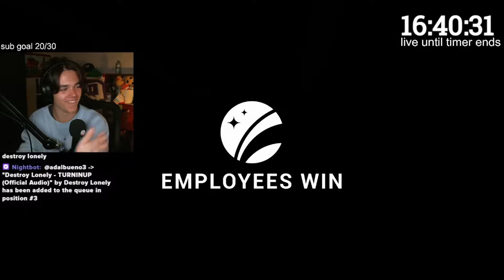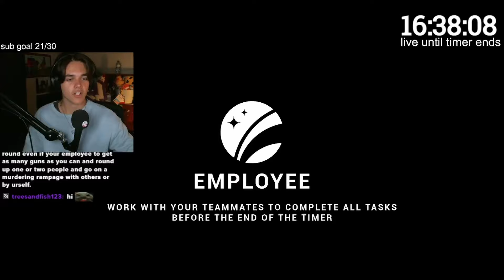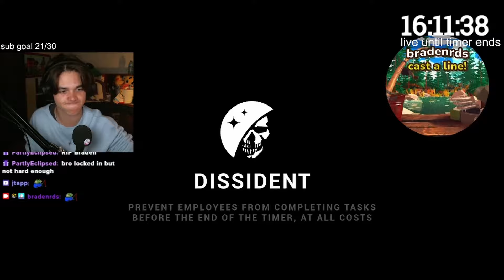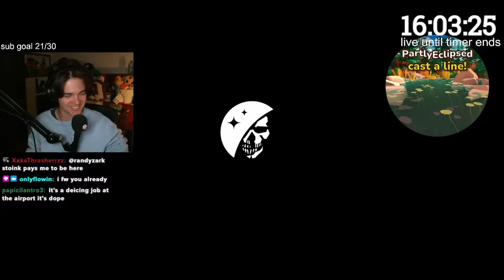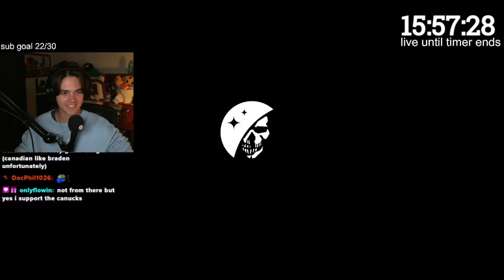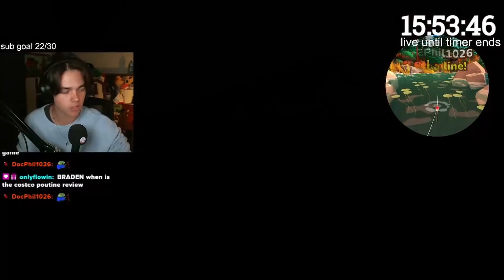Among Us, But For IDIOTS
Today my friends and I played some Lockdown Protocol on my stream, and it made for one of the funniest collabs ever.

🏷️Lockdown Protocol is a first person social deduction game, combining real time action and communication, 3 to 8 players. While most players will do their best to complete objectives and ensure victory, a small portion of dissidents will try to stop them at all costs, without getting caught. Similar to Among Us